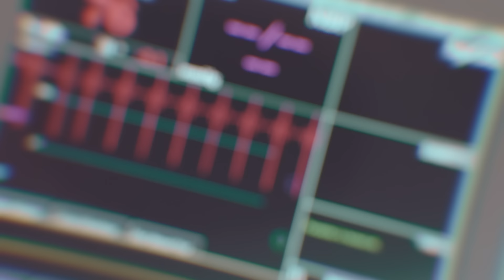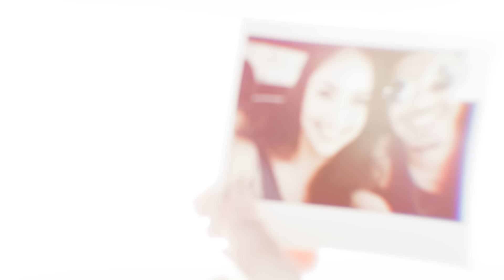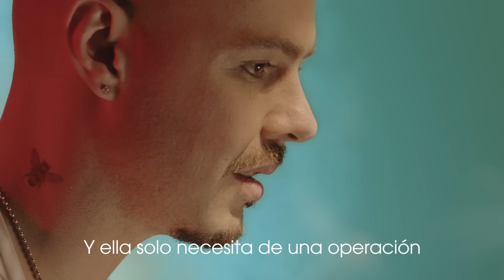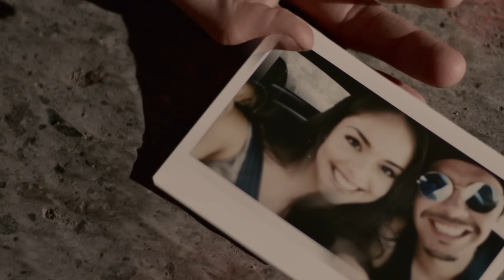JESSE & JOY - Dueles (Video Oficial)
LETRA / LYRICS
Cuando estabas junto a mí
Nuestra luz era celestial
¿Qué más podía pedir?
Encontré la felicidad

Sin aviso, nuestro paraíso nos dejó
Y ahora tu recuerdo
Me hace sombra al corazón

Hoy se cumple un mes que ya no me ves
Te fuiste nada más, quisiste renunciar a quererme
Y cómo dueles
Mientras pienso en ti y en lo que perdí
Quisiera evitar haberme permitido amarte
Para perderte
Y me dueles
Cómo dueles

Los golpes en la piel
Dejan marca y después se van
Se van, se van, se van
Pero me rompiste en dos
Y no encuentro reparación

Y cómo dueles
Para perderte
Y me dueles
Cómo dueles

Ve a ser libre y a ser feliz
Ya da lo mismo aquí
Mi gozo alguien que conocí
Si aun extraño y el olor del jenosi

Y me dueles, dueles, dueles
Y no sabes cuánto dueles
Dueles
Dueles
Me dueles
Cómo dueles